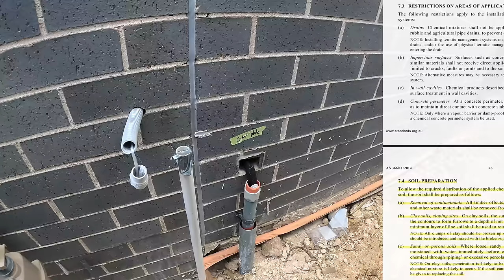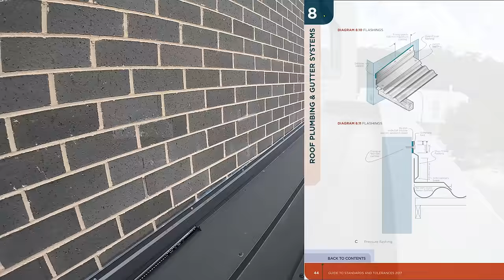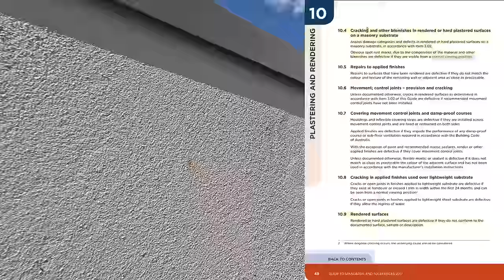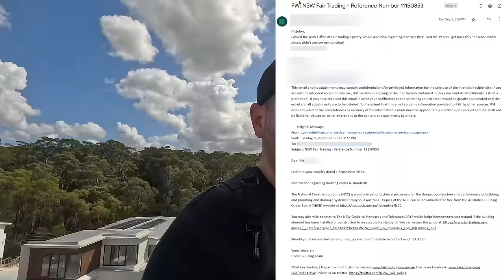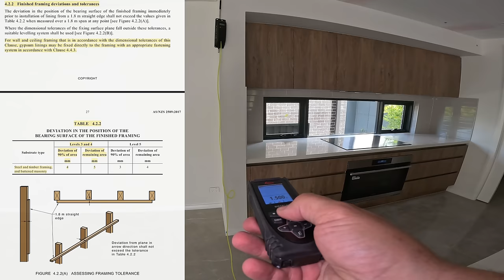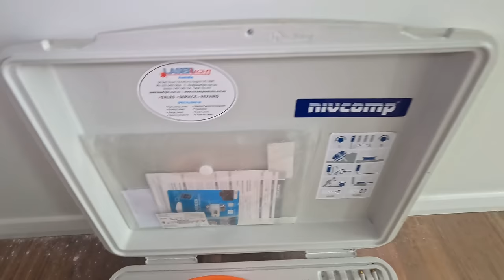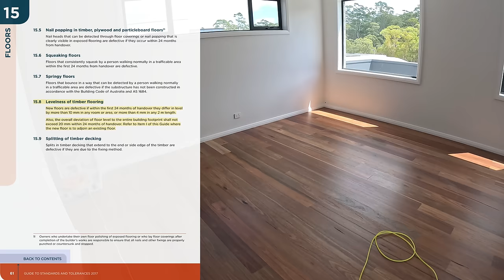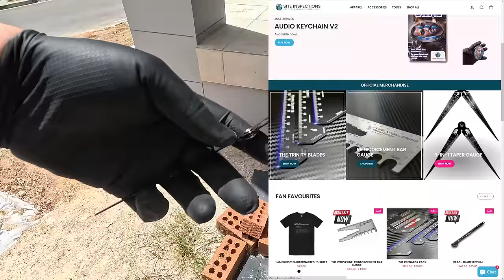I Inspected An Award-Winning Build | NSW Exclusive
🏡 Join me on an eye-opening handover inspection in NSW! 🌟
I'm in New South Wales, exploring an award-winning builder's latest project — a stunning two-story home. The building supervisor's confident claim? That I won't find a single issue. Challenge accepted!

In this episode, we dive deep into the craftsmanship of a 2023 award-winning builder. From the meticulous detailing to the hidden corners, we scrutinize every aspect to see if it truly lives up to its accolades. Will this home pass my rigorous standards or will the builder's confidence be misplaced?

👀 What We Cover:
Challenging inspection from the ground to the roof.
In-depth look at construction quality and finishes.
Surprises the award-winning builder didn't expect us to find.

🛠 Insider Insights:
Handy tips for homeowners taking possession of new homes.
Expert advice on what to look for in quality construction.

🔍 Stay Alert:
Witness the truth behind the glossy awards.
Discover if this NSW home is truly a masterpiece or just a façade.

💬 Your Thoughts Matter:
Got a similar story or an inspection tip? Drop it in the comments below!

Don't miss out on my upcoming adventures and insights into the building industry.